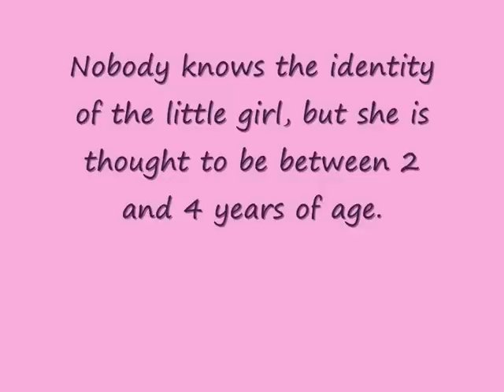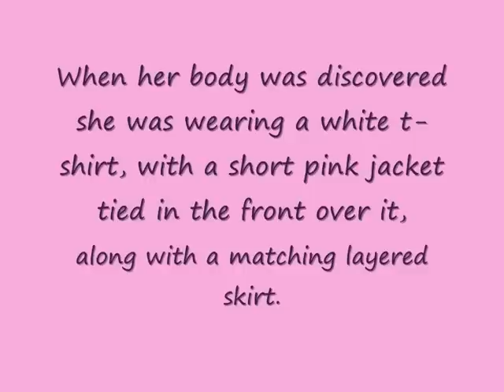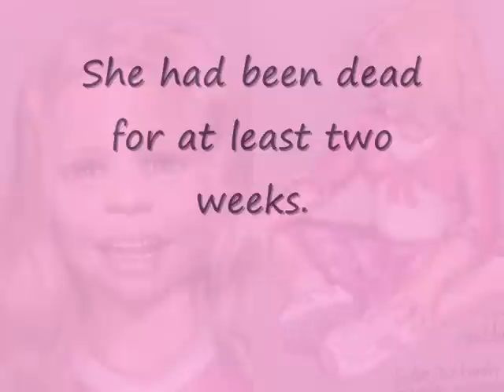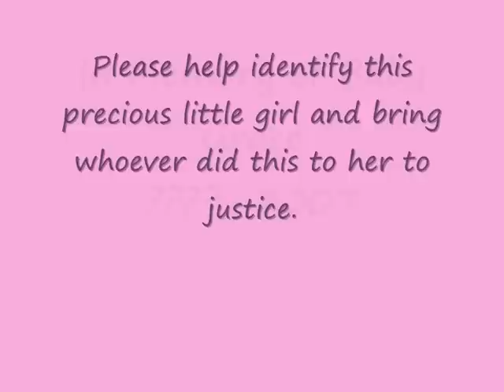Who is Baby Grace?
"Baby Grace" is the name given to an unidentified child found washed ashore in Galveston, Texas. She has not yet been identified- please watch this video and view the pictures which may hopefully trigger any memories. Anyone with information contact police.